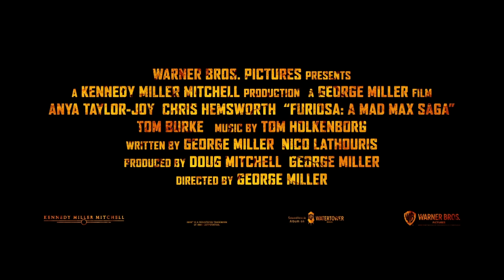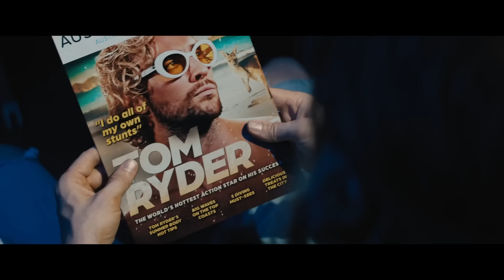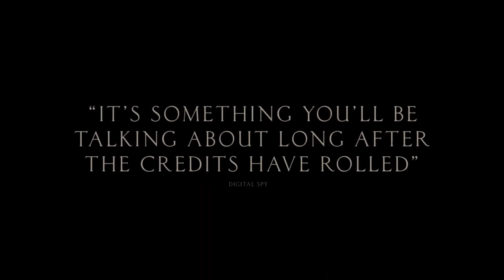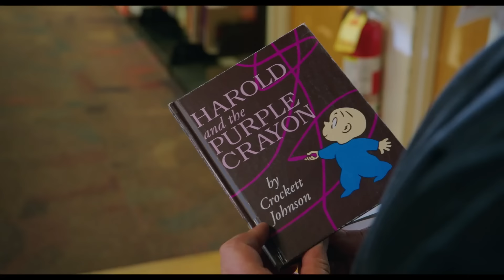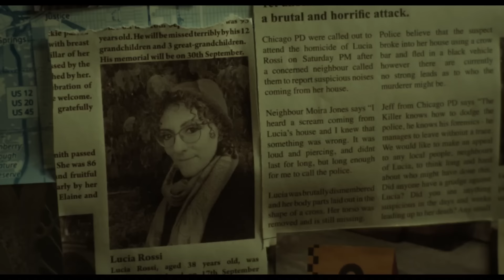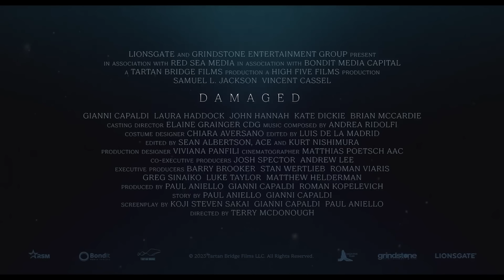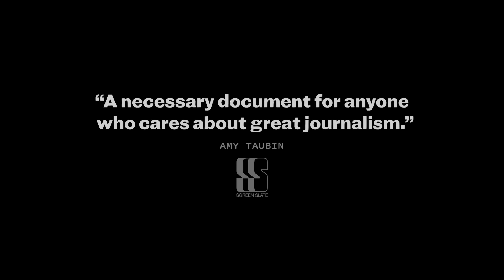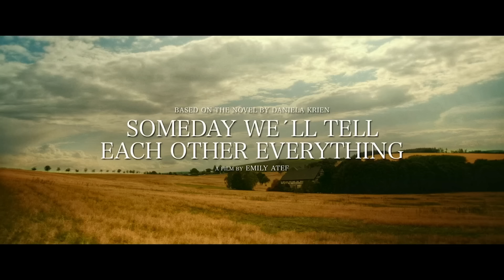New Trailers This Week | Week 12 (2024)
00:00 Alien Romulus
01:02 Beetlejuice Beetlejuice
02:18 Rebel Moon: Part 2 - The Scargiver
04:47 Furiosa: A Mad Max Saga
07:13 Monkey Man
10:05 The Fall Guy
13:06 Immaculate
13:58 In A Violent Nature
15:23 Spider-Man - Back in Theaters
16:18 Harold and the Purple Crayon
18:21 Humane
20:39 The Absence of Eden
23:00 Damaged
25:36 Uncropped
27:45 The Blue Angels
29:11 Light
30:36 Someday We’ll Tell Each Other Everything
32:40 The Three Musketeers: Part II - Milady